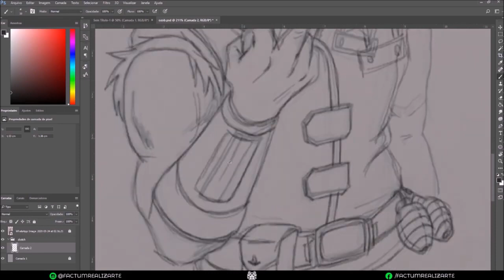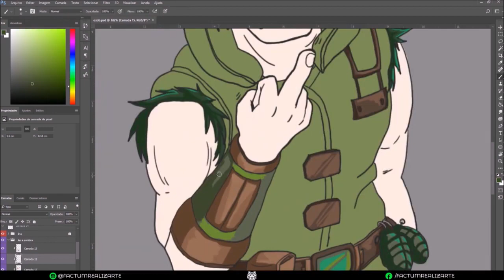Timelapseeeee!!! OZOB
Timelapse ozob do jovem nerd, homenagem a participação dele no cyberpunk 2077